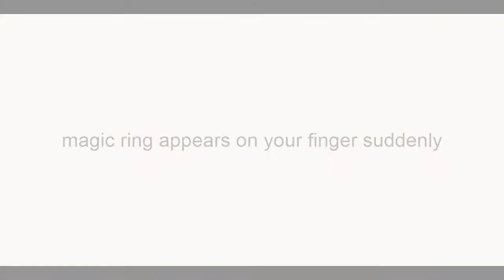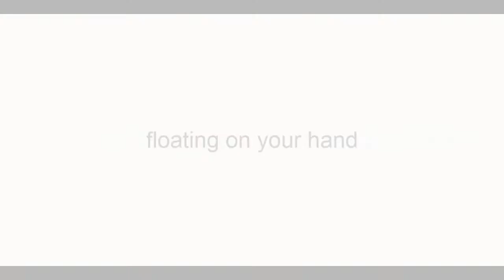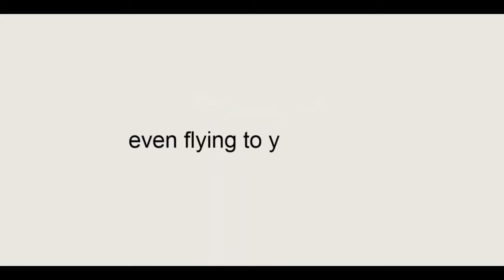Best Ring Routine - Magic Trick Tutorial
Best Ring Routine is a variation of ring magic trick that bring you to be the best performance of magic. Learn how to do variation of ring magic trick. This trick is the most practical and visual ring routine.

You can perform this magic trick in real life with real spectator and surrounded, but you have to practice hard. Level of this trick is medium, as long as you can palm the ring nicely and not flash the gimmick ring.

Beginner magician don't show up in front of real spectator, because this trick require false act and relax (not nervous). Everyone can learn this ring routine. More practice to smooth your perform and you are ready to perform in front of your friends, family, girlfriend, brother, sister, etc.